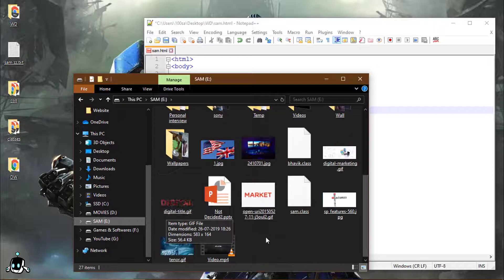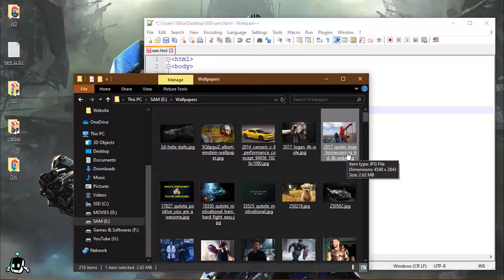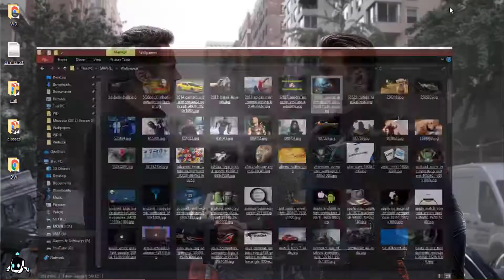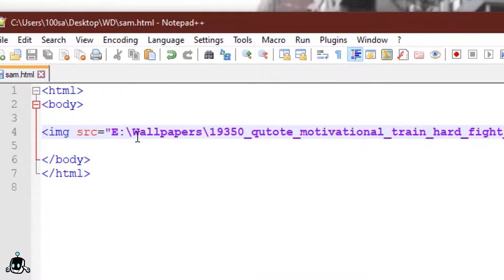How to insert image🔥in HTML | In different folder | Using Images in HTML with Folders [ in Hindi ]🔥⚡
HOW TO CHANGE COLOR OF LINK IN HTML HINDI 2020 | CHANGE COLOR OF LINK IN HTML AND CSS

id and class in HTML in Hindi | id and class attributes in HTML | id, and class in CSS

Padding and Margin in CSS in Hindi | How to use Padding and Margin in HTML | CSS Margin tutorial

What is CSS in HTML Hindi | CSS in Web Design | Types of CSS | CSS in Web Technology | CSS Tutorial

How to Use Background Color, Text Color, Border Color Tag in HTML in Hindi [Episode 19]

How to change font style in HTML in Hindi [Episode 14] Web Designing Tutorial for Beginners

How to change color of font and background in HTML in Hindi [Episode 13] Web Designing Tutorial

How to define a thematic (line) in HTML in Hindi [Episode 12] Web Designing Tutorial for Beginners

How to use button tag in HTML in Hindi [Episode 9] Web Designing Tutorial for Beginners

How to use italic, bold and underline tag in HTML in Hindi [Episode 7] Web Designing Tutorial

How to use &nbsp tag in HTML in Hindi [Episode 6] Web Designing Tutorial for Beginners it's computer

How to use Paragraph, Break Tags in HTML in Hindi [Episode 5] Web Designing Tutorial for Beginners

How to use center tag in HTML in Hindi [Episode 4] Web Designing Tutorial For Beginners it'scomputer